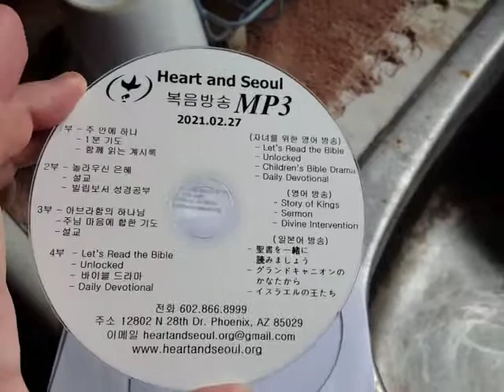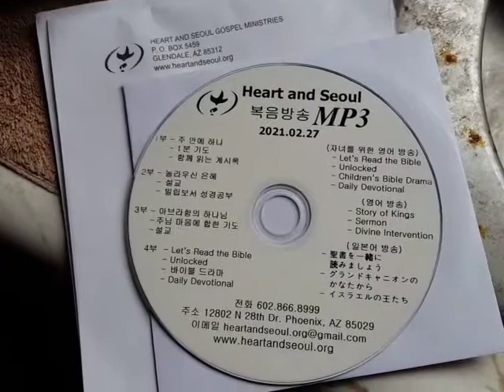February 25, 2021